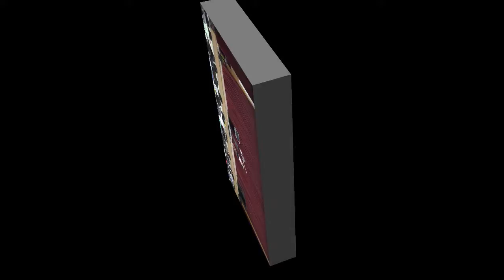전북 부안 친구들과 함께 하는 문화 행사 마술 공연 영상